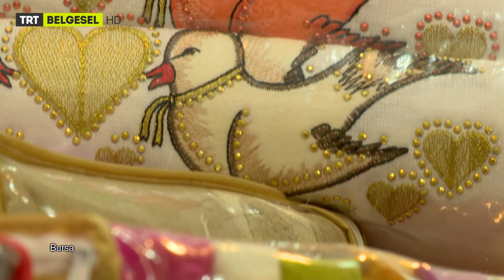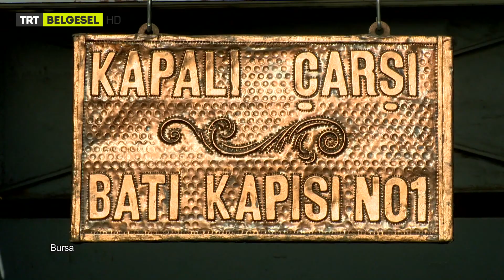Ülke Olarak Bu Kadar Çok Havlu Satın Alma Nedenimiz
7 İklim 4 Bucak - 13. Bölüm - TRT Belgesel

Yurt Dışındaki İnsanlara Göre Ülke Olarak Bu Kadar Çok Havlu  Satın Alma Nedenimiz

Bursa Havlusunun Bu Kadar Meşhur Olma Nedeni

"Orada (yurt dışında) bir aile bir düzine havlu alsa ömür boyu yeter."

Ülkemizde ise geleneklerimiz itibariyle havlu kullanımı oldukça yaygın.
- Askere gidenlere,
- Sünnet cemiyetinde,
- Düğünlerde arabalarda...